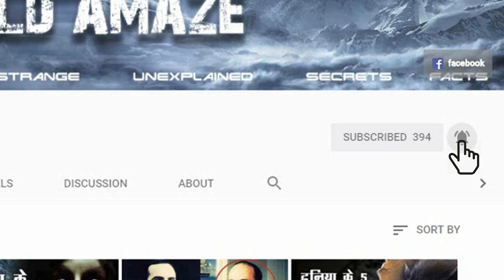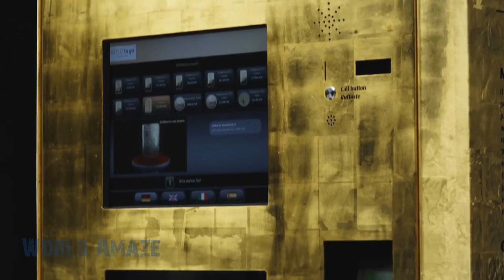दुबई से जुड़े रोचक तथ्य | Dubai Facts | Interesting facts about dubai | Laws in Dubai in Hindi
दुबई एक ऐसा देश है जहां आपको वहां के स्थानीय लोगो से ज्यादा भारतियों की तादात मिलेगी। क्योंकि काम धंधे की तलाश में भारतीय समुदाय के लोग या तो दुबई या फिर अमेरिका का रुख करते है।  अगर आप भी भविष्य में कुछ ऐसा प्लान कर रहे है तो इन देशो के नियम कानून और इनकी खासियत जान लेना आपके लिए बेहद जरुरी है।  आइए जानते है दुबई के बारे में कुछ रोचक तथ्य और वहां से जुड़े नियम कायदो की कुछ जानकारियाँ।

दुनिया के 5 विचित्र और रहस्यमयी जीवों की घटनाएं | Top 5 mysterious creature events around the world.